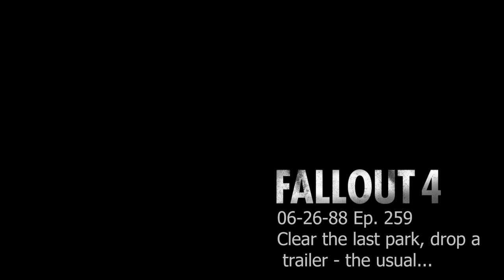06 26 88 Clear the last park, drop a trailer - the usual...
We clear Kiddie Kingdom, stop at Red Rocket, then roam around a bit.  We finally use our Plucky Little Trailer mag, then end up having to defend the Co op...